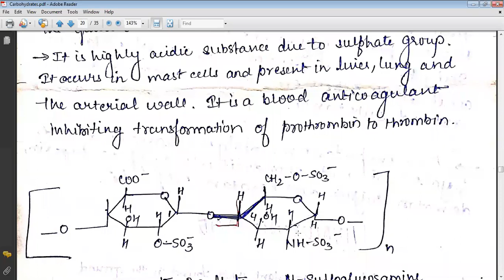Topic- Disaccharides & Polysaccharides | Class- D.pharm 1st year | Metro College of Pharmacy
Introduction- A disaccharide (also called a double sugar or biose) is the sugar formed when two monosaccharides are joined by glycosidic linkage. Polysaccharides are long chains of monosaccharides linked by glycosidic bonds. Three important polysaccharides, starch, glycogen, and cellulose, are composed of glucose.